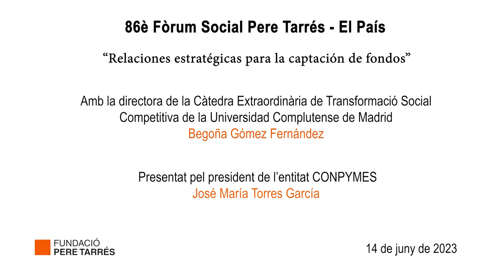Fòrum Social Pere Tarrés amb Begoña Gómez, de la Universidad Complutense de Madrid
A l’Estat espanyol hi ha 4.3 milions de persones que individualment col·laboren de manera recurrent amb entitats del tercer sector però en canvi, només 11.000 empreses que ho fan. La necessitat que les organitzacions socials abandonin idees preconcebudes i considerin el sector empresarial com un “partner de valor” per resoldre els problemes que afronta la societat va centrar la 86a edició del Fòrum Social Pere Tarrés, que protagonitzat per Begoña Gómez Fernández, directora de la Càtedra Extraordinària de Transformació Social Competitiva de la Universidad Complutense de Madrid.